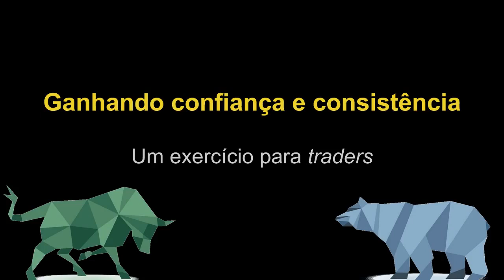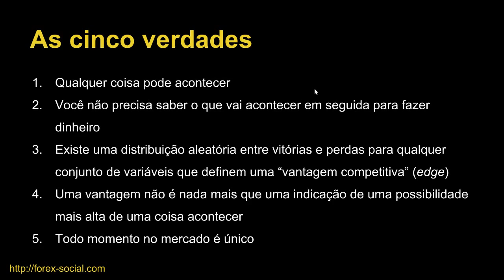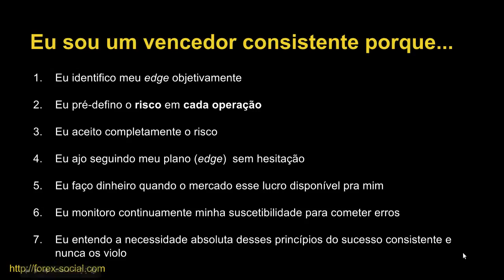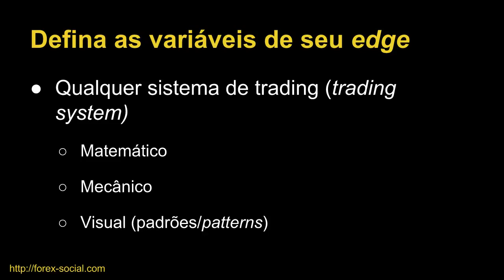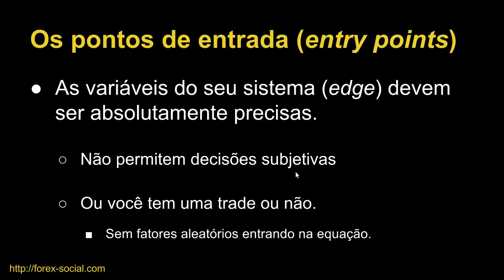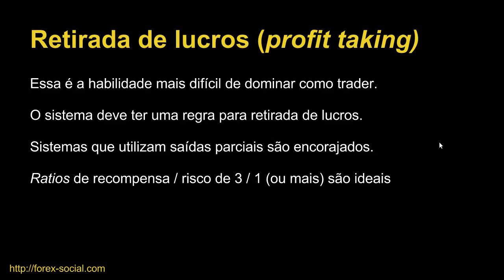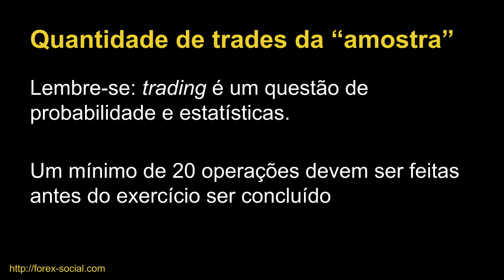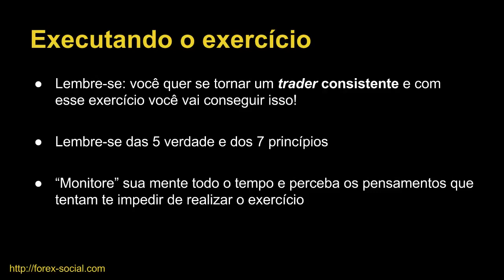Forex - Ter Consistência: o verdadeiro desafio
///\\\/// RESUMO DO DESAFIO ///\\\///

1 - Escolha um par. Exemplo: GBP/USD (libra esterlina / dólar americano)
2 - Defina uma estratégia
2.1 - A estratégia deve possuir pontos de entrada e saída claros.
3 - Execute a estratégia escolhida, apenas a estratégia, em 20 trades

//\\ Compartilhe suas decisões e aprendizados //\\

Se você tiver vontade...
1 - Compartilhe aqui nos comentários do vídeo suas escolhas inicias (breve descrição de sua estratégia).
2 - O resultado do exercício (o que aprendeu sobre si mesmo, sobre a estratégia, os resultados das trades, resultado financeiro etc.)

Nesse vídeo apresentamos um Exercício Prático fácil de ser executado, mas que pode mudar de maneira permanente a forma como você opera nos mercados.

Se você seguir os passos propostos aqui poderá mudar de uma vez por todas sua maneira de pensar e re-programar seu cérebro.

Em vídeos anteriores deixamos claro que a consistência é um dos principais fatores para um trader ter sucesso. E é isso que esse desafio vai lhe proporcionar.

Aceite as verdades absolutas do mercado e internalize os princípios de um trader de sucesso.